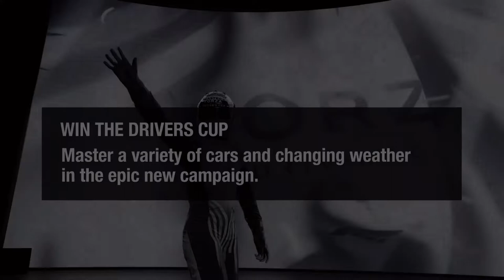Forza Motorsport 7 Demo - Full Gameplay